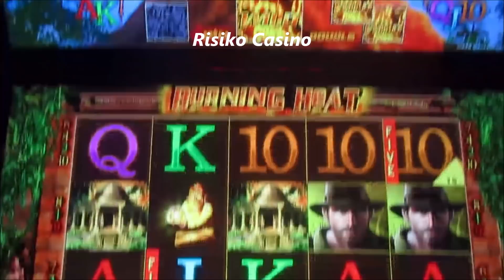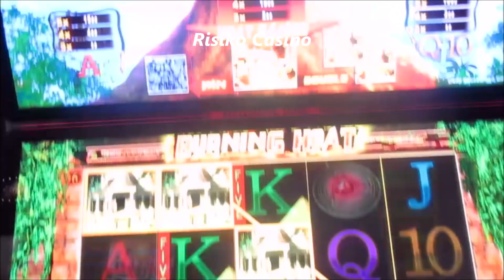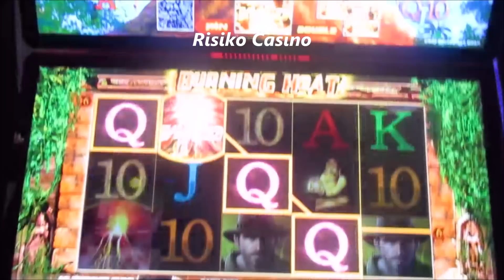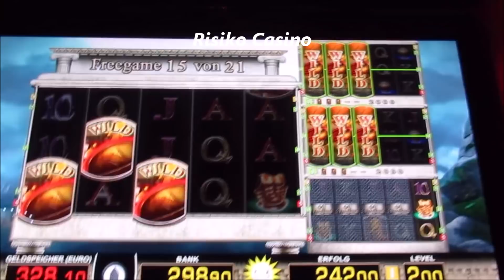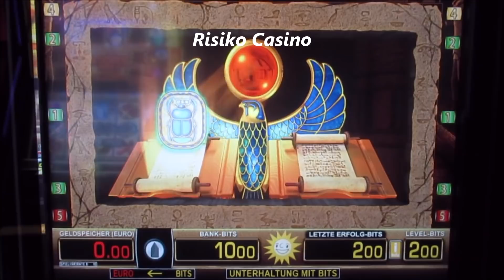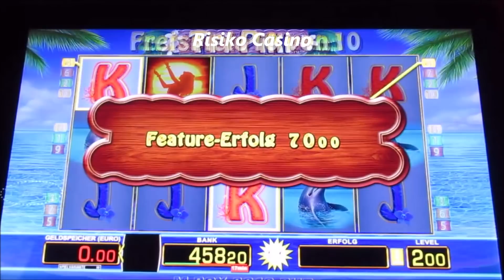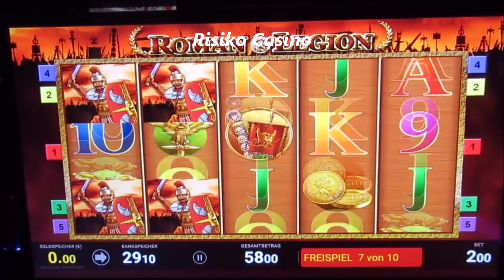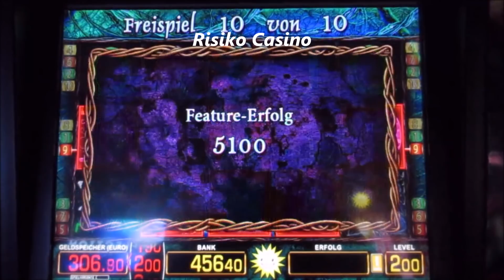Ran an die Automaten! Spielsession mit Burning Heat & Sparta bis hin zu Roman Legion & Doppelbuch!